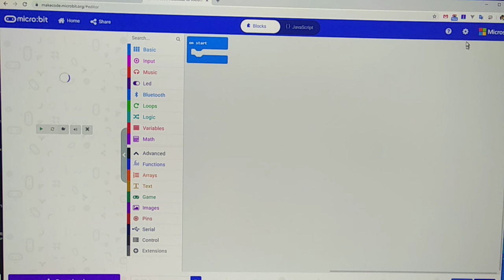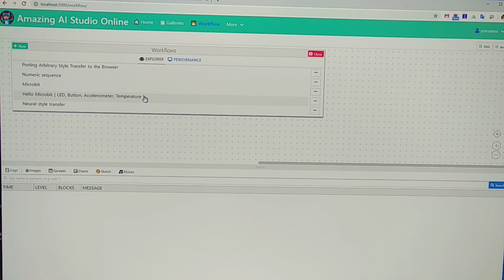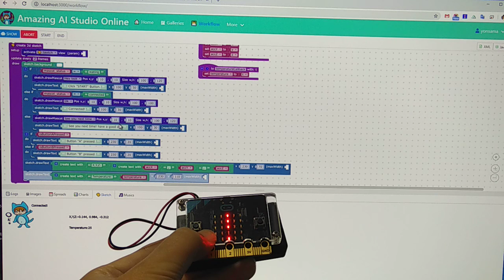Amazing AI Studio - Hello Microbit ( LED, Button, Accelerometer, Temperature )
This tutorial uses cute mascot block, Web Bluetooth API and following micro:bit Bluetooth Profile.

- Device Info
- Button
- LED
- Temperature
- Accelerometer